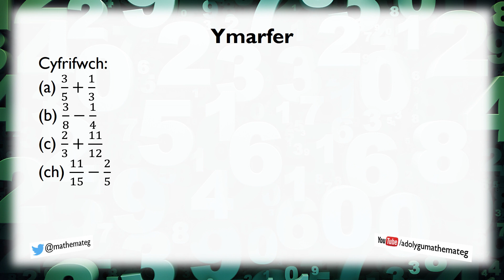[164 Rh/S] (135 S/123) Ffracsiynau: Adio a Thynnu efo Enwaduron Gwahanol: Y Dull Traddodiadol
Sut ydych yn adio neu dynnu ffracsiynau efo enwaduron (gwaelodion) gwahanol? Mae'r fideo yma'n dangos y dull traddodiadol o wneud hyn. (Lefel 8.)